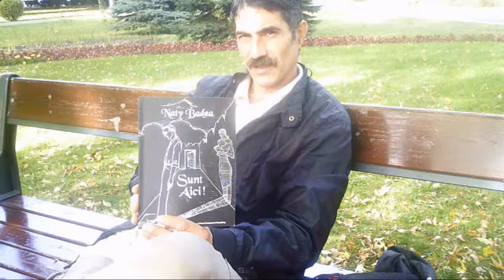Octombrie si poezie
O recenzie scurta a volumului de versuri Sunt Aici a lui Naty Badea
by George Popa